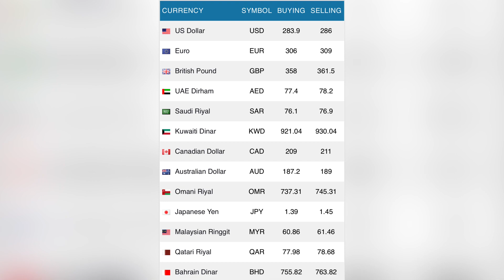Today Saudi riyal rate | riyal rate pkr | riyal rate India